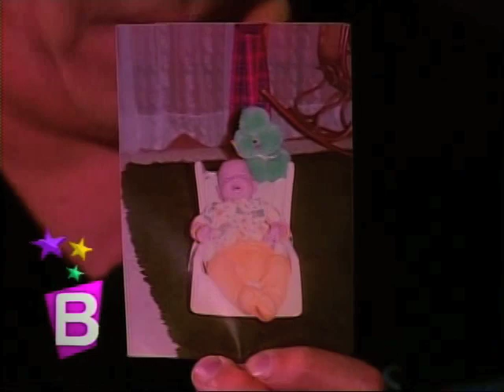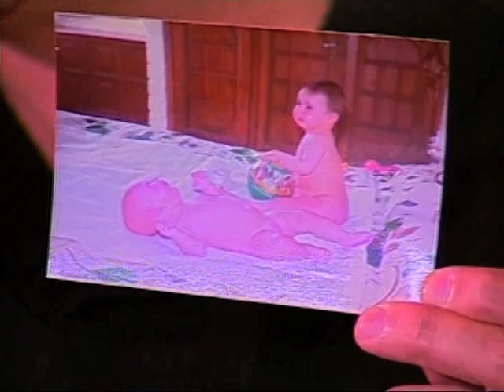- entrevista nelly de parra (mamá de andrés parra) | Bravíssimo